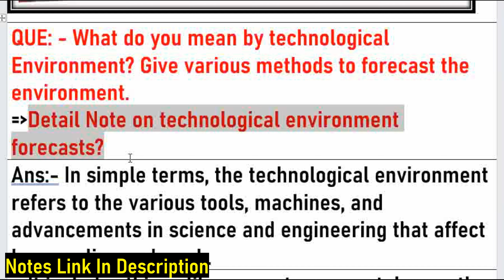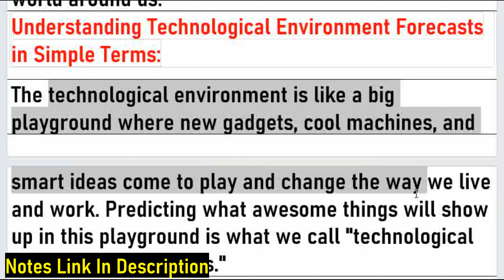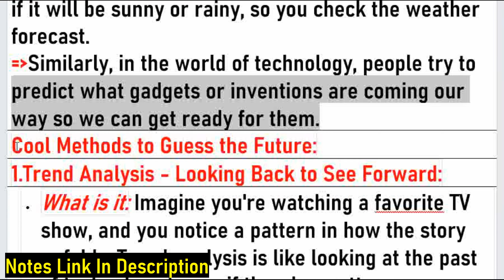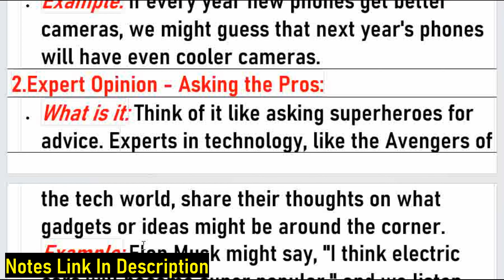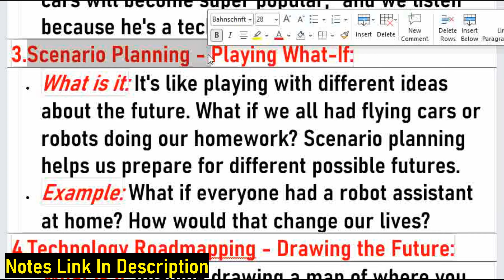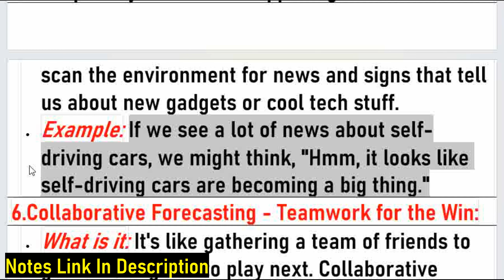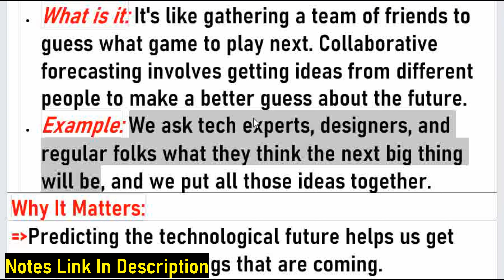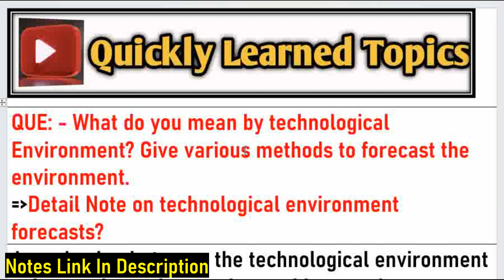Technological Environment || METHODS of technological environment forecast |In Hindi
Friends this vedio is about to Technological Environment || METHODS of technological environment forecast |In Hindi.

Thanku so much.